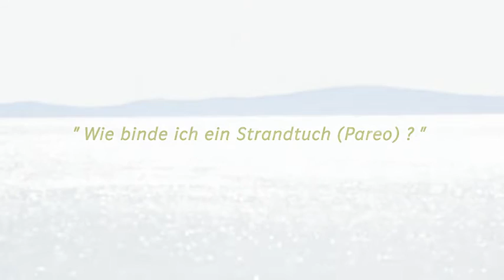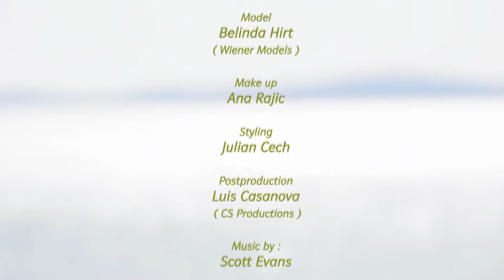5_PALMERS Das Bandeaukleid.mp4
Der Pareo ist nicht nur der perfekte Begleiter für die Strandbar oder ein geschicktes Hilfsmittel um kleine Makel zu verstecken sondern auch ein raffiniertes Element für ein unvergessliches Styling! In mehreren Kurzvideos demonstriert Palmers, wie man ein Strandtuch (Pareo) zu einem Haremskleid, asymmetrischen Kleid, Cardigan, Trägerkleid, Bandeaukleid oder zu einem klassischen Rock bindet.

Credits:
Videoproduktion: Michael Dürr
Postproduktion: Postproduktion: Luis Casanova, CS Productions
Make up: Ana Rajic
Styling: Julian Cech
Model: Belinda Hirt, Wiener Models